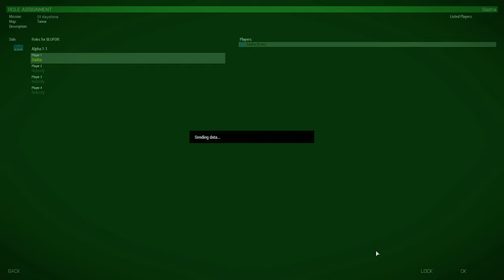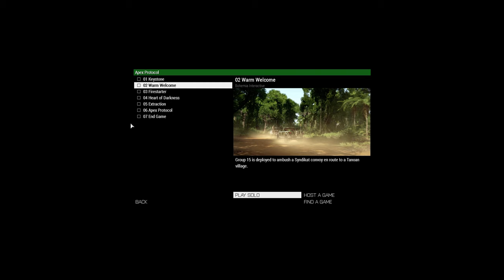Arma 3 Apex | GamePlay PC 1080p@60 fps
Встаньте на действительную военную службу в Arma 3 Apex и отправьтесь в совершенно новую зону боевых действий. Благодаря своим географическим особенностям архипелаг Таноа в южной части Тихого океана предлагает новые возможности для проведения самых различных военных операций. Наслаждайтесь тактическим геймплеем Arma 3, где передвижения. стрельба и командная работа действительно играют важную роль. Используйте новую технику, оружие и снаряжение, чтобы преодолевать все трудности на незнакомой вражеской территории. Дополнение Apex – это кульминация более чем 15 лет разработки Arma. Получите незабываемые впечатления от игры на ПК. Испытайте прилив адреналина во время заработанных потом и кровью побед, откройте для себя постоянно развивающуюся платформу с множеством официальных дополнений и созданным игроками контентом и присоединитесь к многотысячному сообществу Arma, чтобы познакомиться с людьми со всего света. Аутентичная, открытая и разнообразная — это образцовая военная игра для ПК. Добро пожаловать в Arma 3 Apex!
Ключевые особенности в Arma 3 Apex